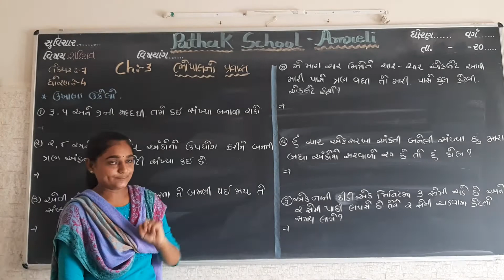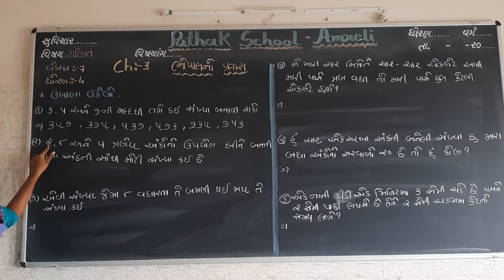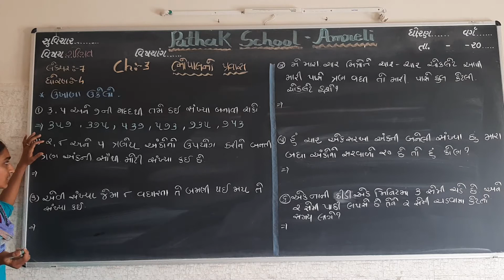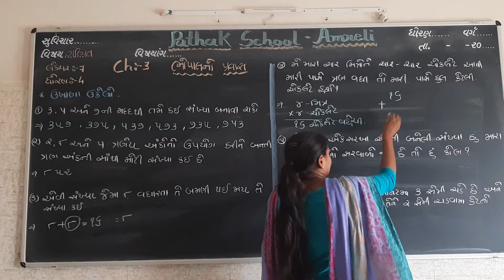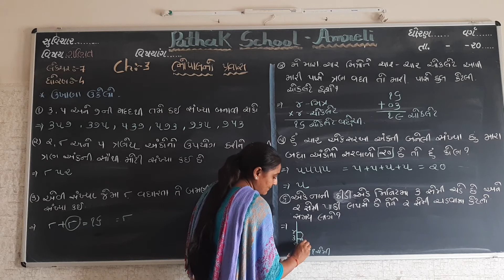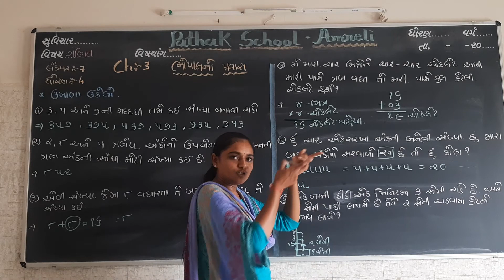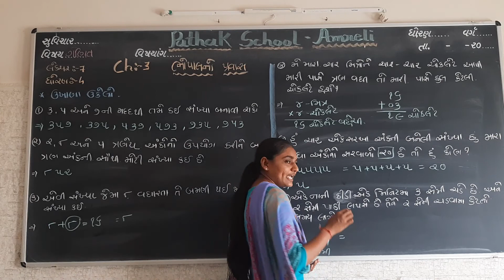Maths | Std-4 | Lecture-7 | Pathak School-Amreli